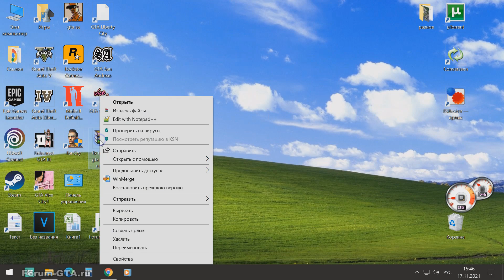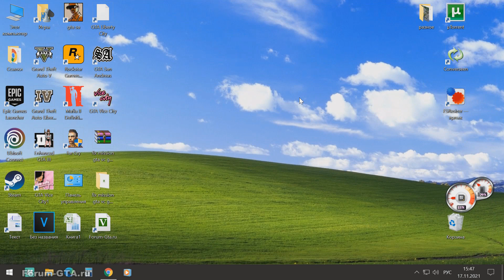FIX mission Gun Runner for GTA Vice City Definitive Edition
FIX Gun Runner GTA Vice City Definitive Edition
The script fixes a bug due to which the Gun Runner mission could not be completed on PC. Now the boxes in it will break.
Скрипт исправляет баг, из-за которого миссию Gun Runner невозможно было пройти на ПК. Теперь ящики в ней будут разбиваться.